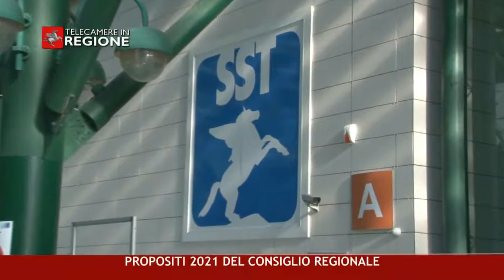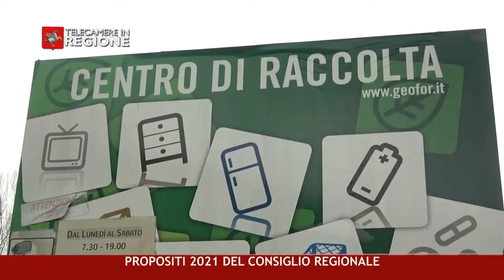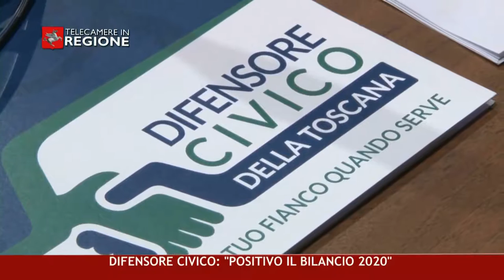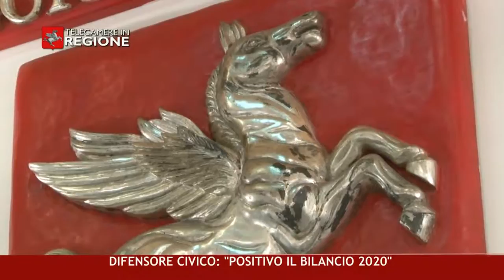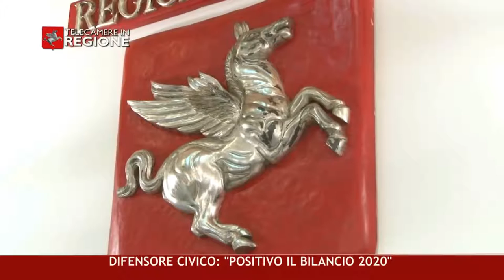CANALE 50 P 01 08 01 2021